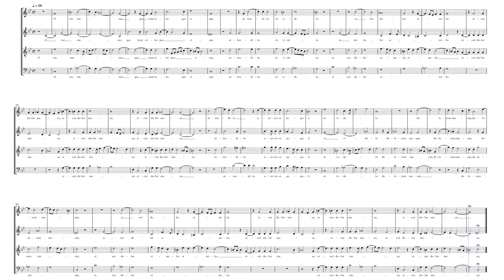O Vos Omnes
Composer: Tomas Luis de Victoria

Liturgical Season: Holy Week